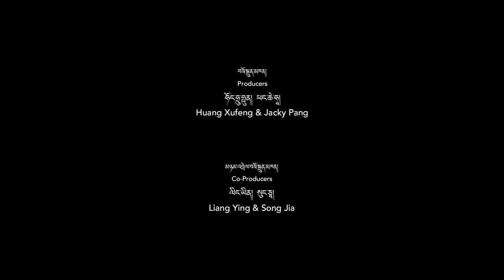Balloon Trailer | SGIFF 2019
Two children innocently mistake condoms for balloons and this pushes their family to discover the balance between religion and family planning.

30th Singapore International Film Festival
21 November - 1 December 2019